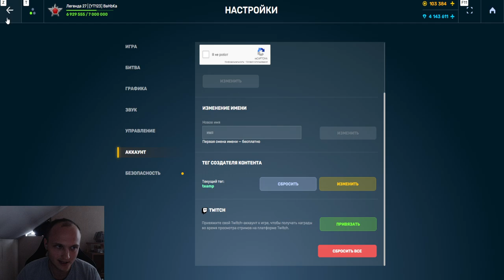ЭТО ПРОСТО ЖЕСТЬ! ГРАНАТА - НОВЫЙ ПРИПАС В ТАНКАХ ОНЛАЙН